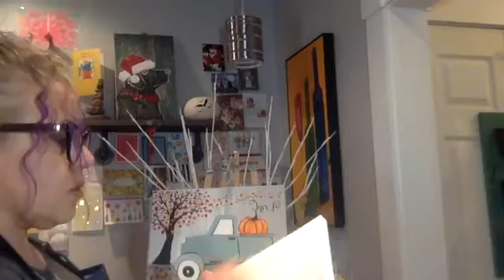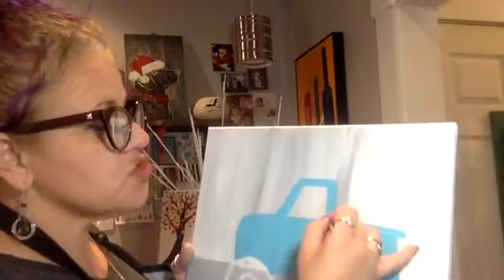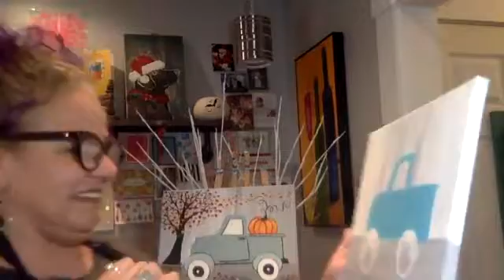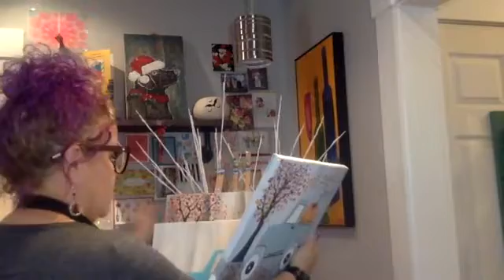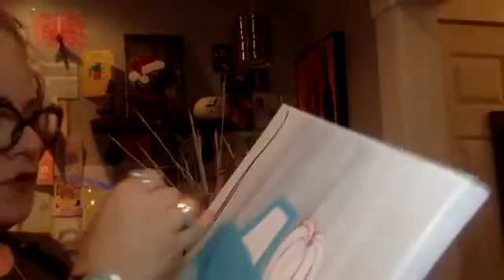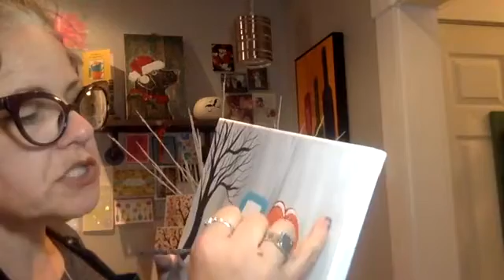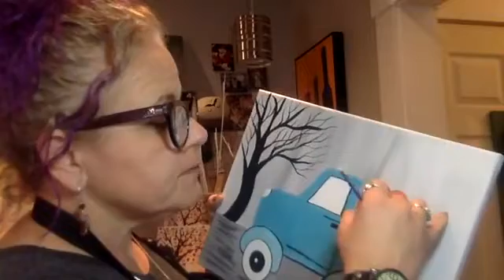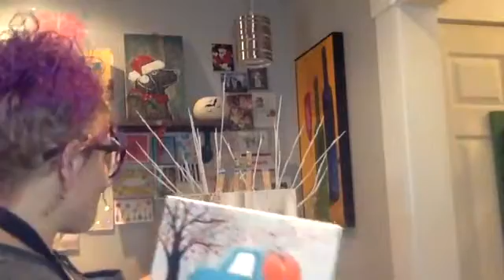Paint a Fall Truck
Learn to paint from an artist with personality! Artist Nicole keeps you laughing and makes painting easy and enjoyable! The video is replay of a FREE FB LIVE FUN-day SUNDAY paint party!

LIKE @artfulnightsmainewithartis4905  and join the Sunday FUN or for a small fee you can purchase her newest tutorials.
Share @Artful Nights Maine with Artist Nicole White on You Tube and Facebook to enjoy FREE Art Love and Laughter❤

PAINT COLORS: Acrylic-White, Black, White, Red, Yellow, Orange, Light Blue, and Red
BRUSHES: Your favorite 1in. Large, medium, and small detail
CANVAS: 11x14 OR paint on the canvas size and material you choose.